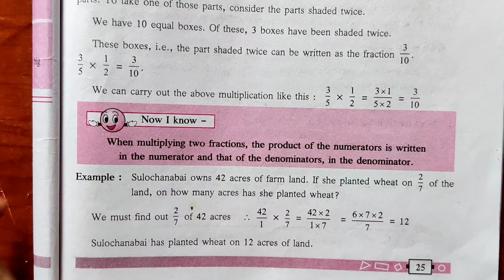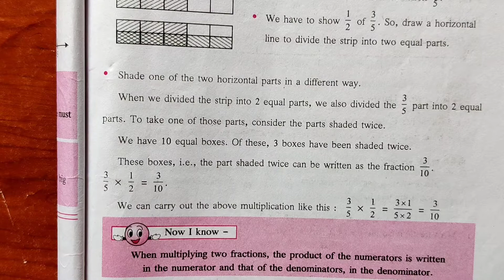Std-6th#Practice Set 12#Ch 4 Operations on Fractions#Sub-Maths#Maharashtra State Board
About this video 👇
Std-6th#
Sub-Maths#
Ch 12 Operations on Fractions#
English and Semi-English Medium#